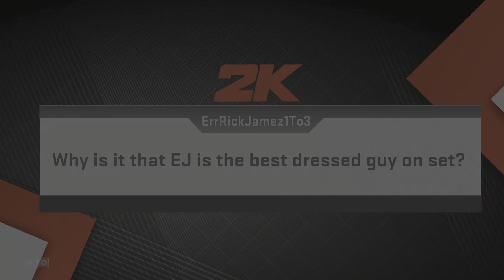Bucks vs hawks